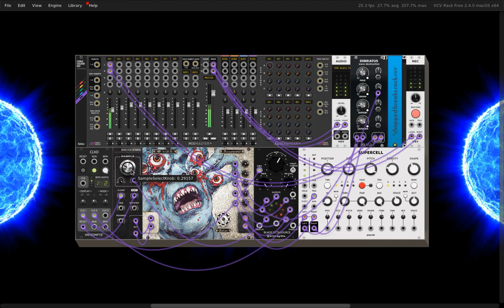chopped breaks VCV rack